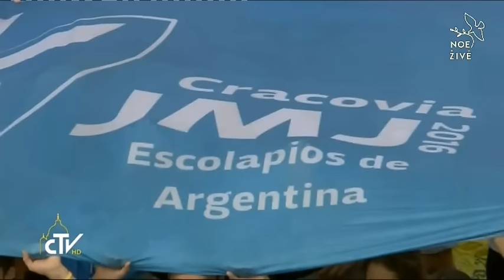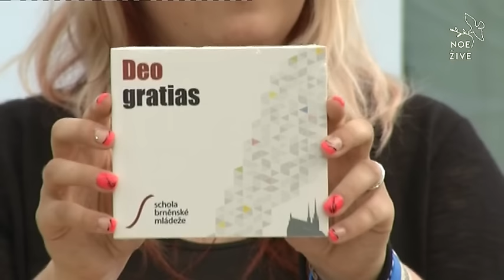Studio Kraków 27. 7. 2016 11:20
Zpravodajství z programu SDM Kraków, vysílané na TV Noe 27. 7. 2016 v 11:20 hodin.

Pořad připravila Televize NOE — televize dobrých zpráv, vysílající přes satelit, v kabelových televizích, po Internetu a také terestricky v regionální síti 8. Pořad vznikl díky darům diváků TV NOE. Děkujeme.